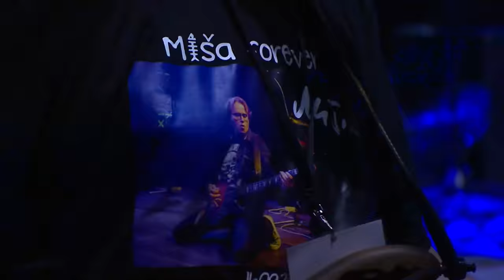Riblja Čorba i prijatelji / Koncert u čast Miše Aleksića, drugi deo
Na ovom posebnom događaju na dan kada je rođen basista Riblje čorbe, kao gosti su nastupili i Momčilo Bajagić Bajaga, Zvonimir Đukić Đule, Nikola Čuturilo Čutura i Žika i Dragi Jelić (Ju grupa).

Tada su uzvedeni najveći hitovi ovog popularnog benda, a među njima su se našle i pesme koje je komponovao Miša Aleksić, kao što su Ostaću slobodan i Amsterdam.

Miša Aleksić bio je basista, ali i kompozitor i koproducent mnogih poznatih numera Riblje čorbe i značajna ličnost srpske i jugoslovenske rok scene.